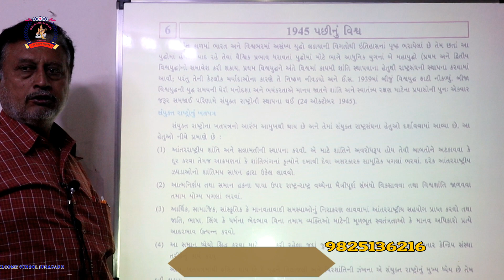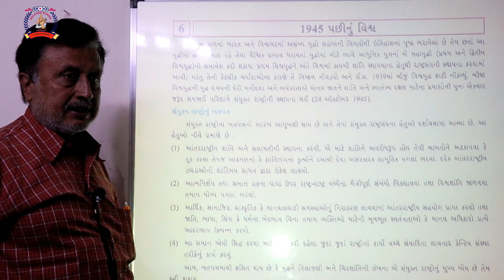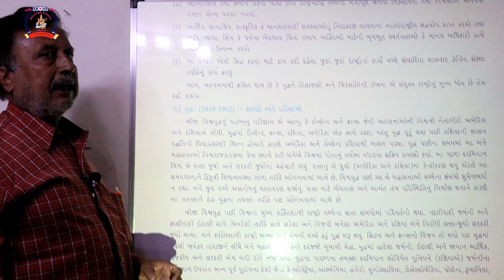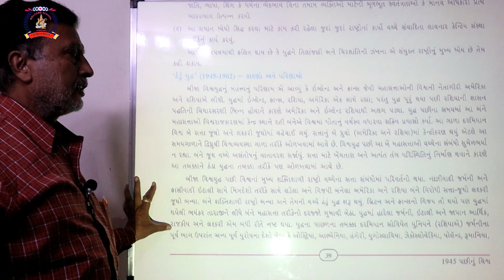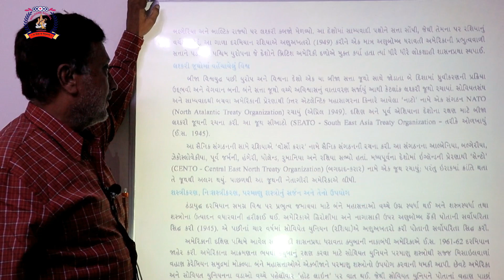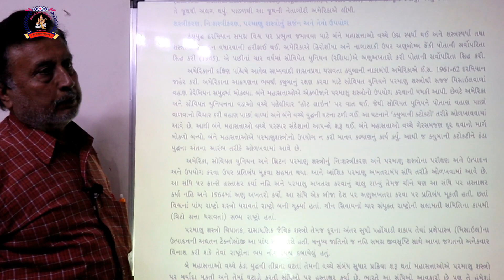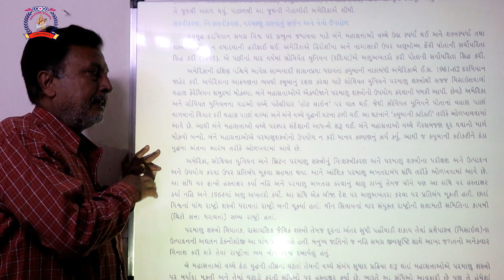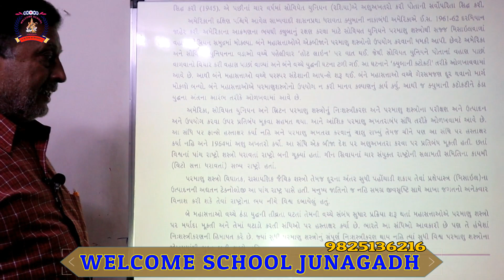CLASS 9 SOCIAL PART 34